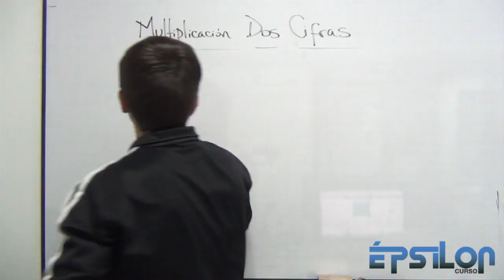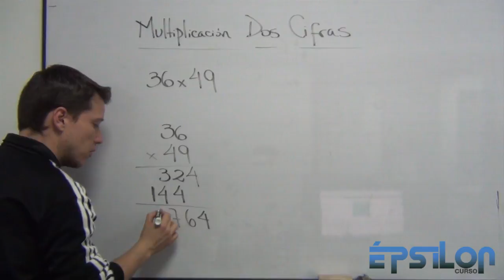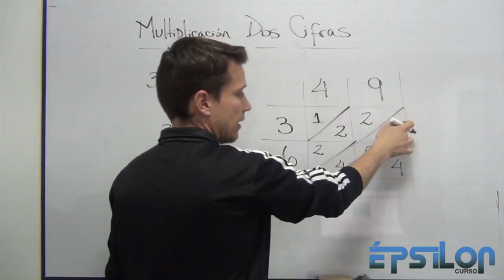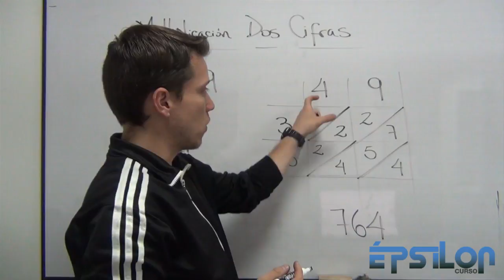¿Cómo Multiplicar por DOS cifras rápido SIN CALCULADORA?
Aprende a multiplicar por dos cifras RÁPIDAMENTE sin usar la calculadora, primero explico la multiplicación tradicional y luego la TÉCNICA para hacer las cuentas fácilmente :D
Ah! No podía faltar, una aplicación de la vida real para este tipo de multiplicaciones para saber así, que significa su resultado!